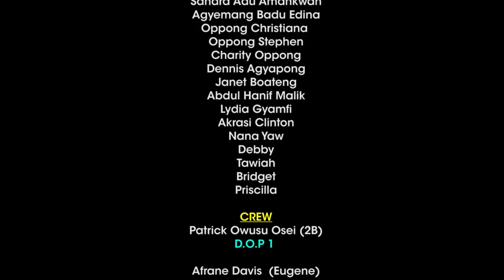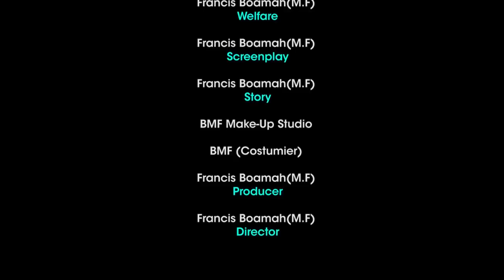AKWANTUO MU NSEM EP. 4 ..AKA-BENEZER GOLD COAST KESHEY MEET KESHEY ft NANA YEBOAH